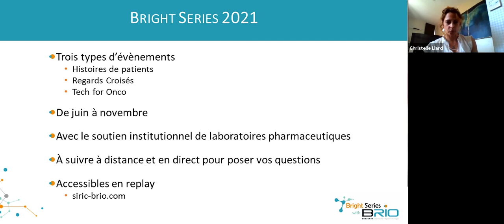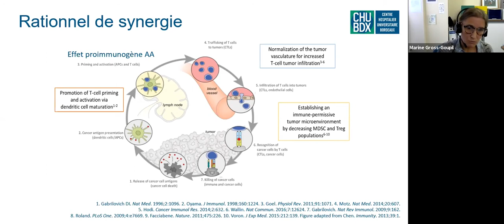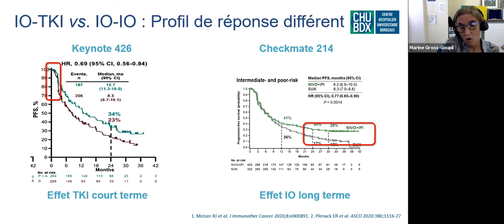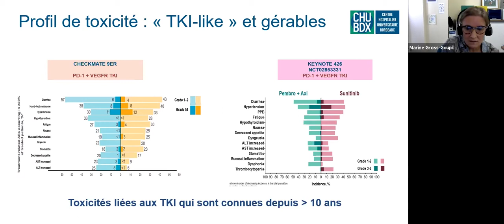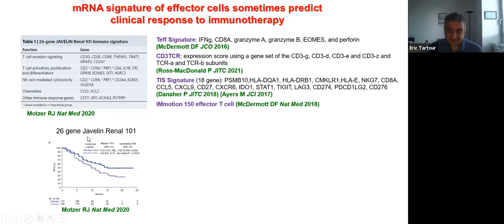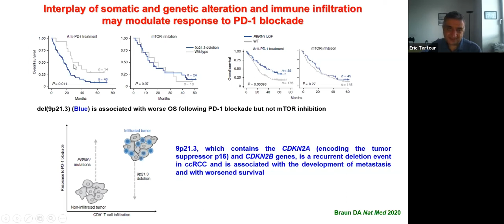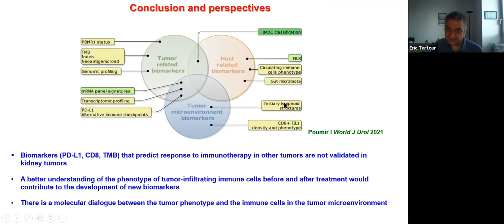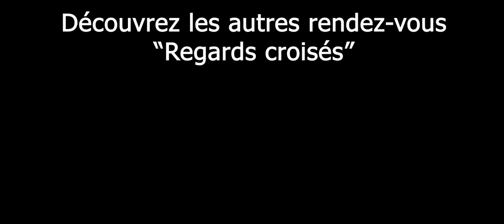Regards croisés - Cancers du rein métastatiques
«  Nouvelles combinaisons dans les cancers du rein métastatiques en 1L : comment choisir ?  »

Dans le cadre de la série Regards Croisés des Bright Series 2021, BRIO organise 5 symposiums d’1h en ligne et en direct.
En partenariat avec un industriel, chaque session des Regards Croisés fait intervenir un clinicien et un chercheur autour d’une thématique définie avec le partenaire. Un temps est également réservé aux questions des internautes.

Ce symposium est organisé en partenariat avec MSD et fait intervenir :
- Marine Gross-Goupil, Oncologue, CHU de Bordeaux
- Eric Tartour, Chercheur en Immunologie, HEGP
Modération par Christelle Liard, programme manager BRIO

Retrouvez l'événement global des Bright Series sur notre site internet